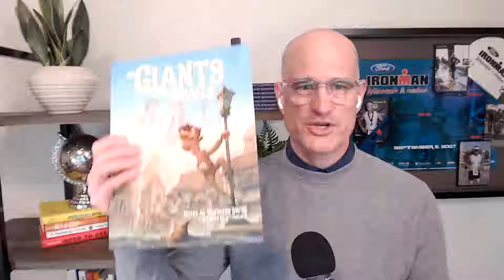How to Live a Giant Life with Nicholas Smith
Do you realize that you have giant potential but aren’t quite sure how to unlock it? Nicholas Townsend Smith is a performance coach and author of the book, The Giants and the Smalls and cofounder of the Wake Up With Giants program. He joins me on this episode of Solopreneur Money to teach us how we can all live a giant life.

Nick helps individuals see the gaps in their performance and create a clear path to change. By helping leaders and individuals navigate twelve journeys, he has taught them to unlock unlimited growth to live a Giant life.

Topics Discussed:
● How Nicholas got started with the life he lives today [1:22]
● How the book is written [10:26]
● Journey of unconsciousness [13:43]
● How depression can increase your awareness [17:56]
● Trust your vision [26:32]
● Collaboration increases our capacity [30:25]
● Abundance feeling good and giving back [35:36]
● The money questions [40:24]

Gabe Nelson, CFP®, is the principal and founder of Gabe Nelson Financial, Inc. (GNF) is a Registered Investment Advisory firm based in Sioux Falls, SD. GNF offers fee-based financial planning and investment advisory services to solopreneurs and self-employed professionals. Clients receive personal attention from a financial planner dedicated to helping them reach short and long term financial goals with specialized insight into the particular challenges and opportunities that arise in entrepreneurship.

Fee-based financial planning and investment advisory services are offered through Gabe Nelson Financial, Inc., a state registered investment advisor firm in the states of South Dakota, Iowa, Minnesota, and Nebraska.